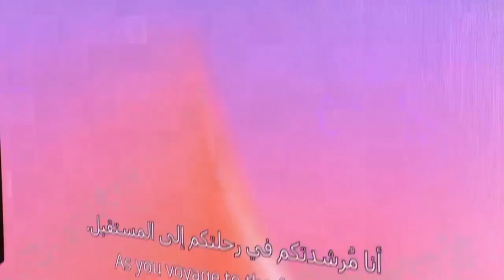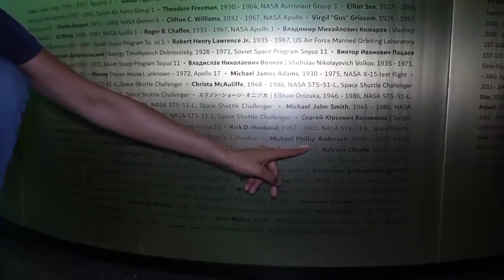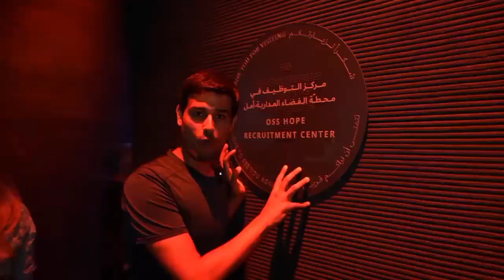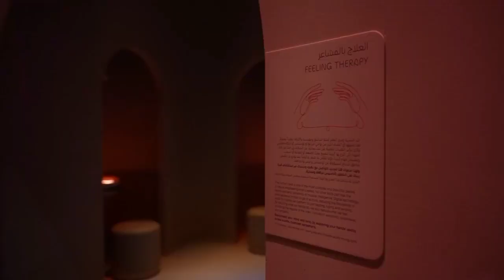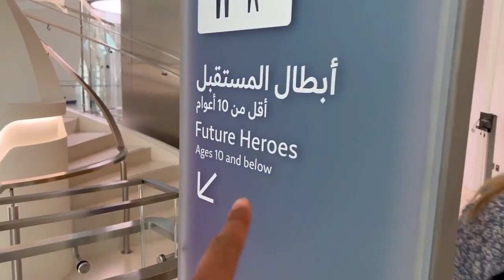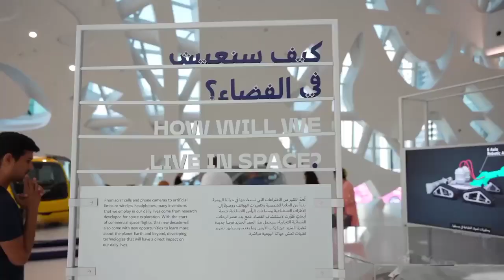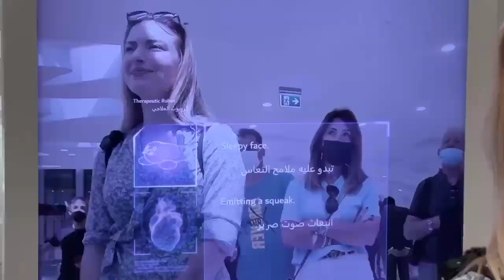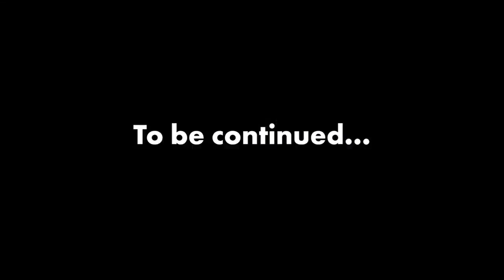Full Tour of The Most Futuristic Building VLOG # 01